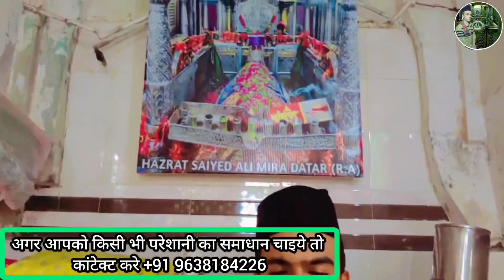dadi maa ki karamati chakki | mira datar dargah Sharif |जिंदा करामात मीरा दातार |hui Jinda karamat 😱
NOTE: DAILY VIDEOS POST 😍
 TIME:04_08PM INSHA ALLAH

assalamu alaikum wa rahmatullahi barakatuh Mira datar dargah sharif ki new video post

KHADIM SAIYED ARBAZ ALI SOHARWARDIA

SAJJADA NASIN SAIYED ARBAZ ALI SOHARWARDIA

dadi maa ki karamati chakki | mira datar dargah Sharif | जिंदा करामात मीरा दातार | Jinda karamat

SAWALI KE LIYE DUA | MIRA DATAR DARGAH |How to remove black magic in dargah MIRA DATAR DARAGH SHARIF

SORT VIDEO MIRA DATAR DARGAH | SYED MIRA ALI DATAR |whatsapp status | Mira datar Dargah sharif

MIRA DATAR DARGAG KHADIM
MIRA DATAR DARGAH SHARIF

SAJJADA NASIN SAIYED ARBAZ ALI ASDULLAH SOHARWARDIA
KHADIM OF MIRA DATAR

TERE KARAM KI DHUM MACHI HAI SORT VIDEO| MIRA DATAR DARGAH SHARIF |VIDEO STATUS MIRA DATAR

TOP QAWALI MIRA DATAR DARGAH SHARIF

LA ILAJO KO KITNI MILI HAI SHIFA
NEW STATUS VIDEO
NEW TOP QAWALI MIRA DATAR

(lee-saiyed786)